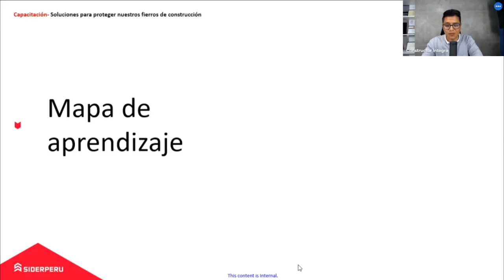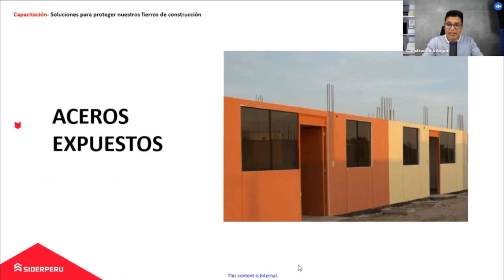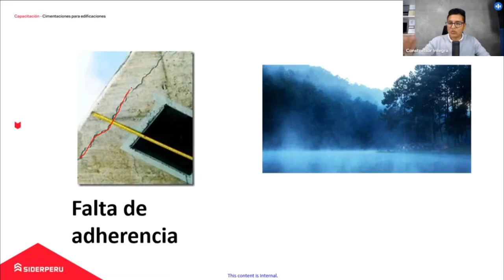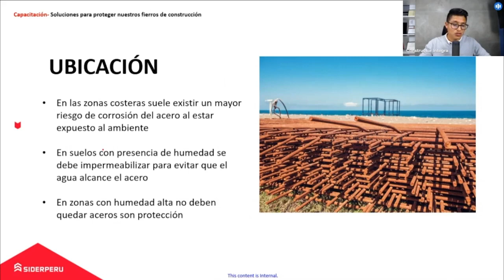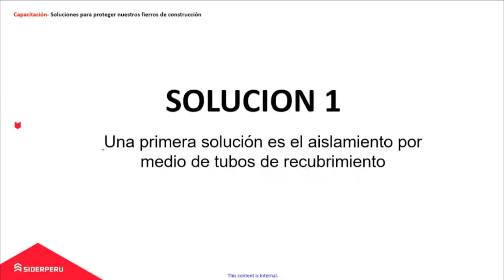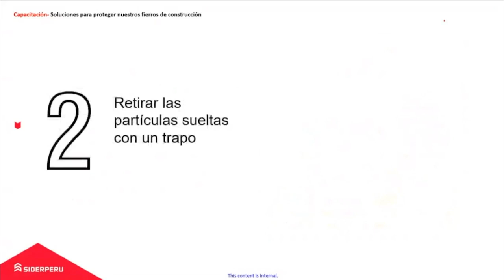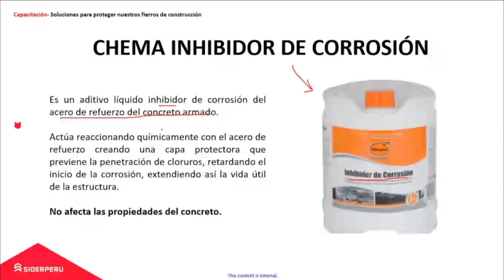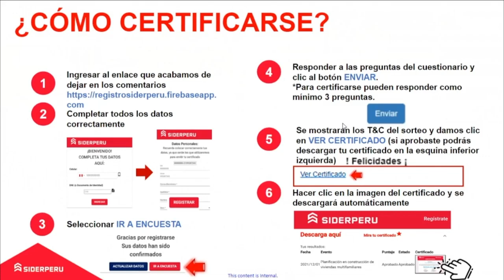Capacitación Online | Soluciones para los fierros oxidados en columnas y techos